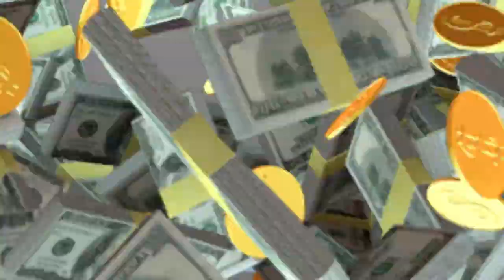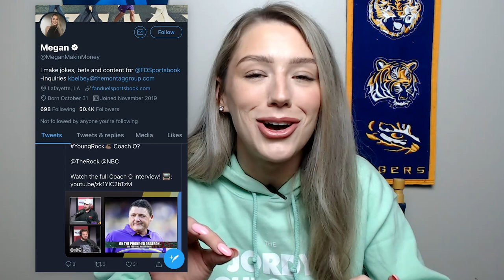Pat McAfee Talks Carson Wentz, '90s Wrestling & More on Makin' Money with Megan 🤑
Pat McAfee joins Megan to discuss Carson Wentz's arrival in Indianapolis, Pat's first job, favorite wrestlers and more—all on the latest episode of 𝙈𝙖𝙠𝙞𝙣' 𝙈𝙤𝙣𝙚𝙮 𝙬𝙞𝙩𝙝 𝙈𝙚𝙜𝙖𝙣 🤑